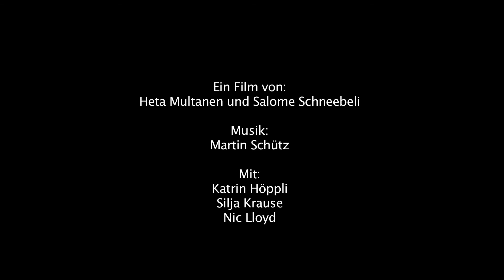Trailercollision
Collision Course. Von Heta Multanen und Salome Schneebeli.
Mit Nic Lloyd, Katrin Höppli, Silja Krause

Performer: Katrin Höppli, Nic Lloyd
Musik und Sounds: Martin Schütz
Schwinger: Daniel Reichlin, Patrick Burkhard, Tobias Burkhard, Yannik Roderer
16 Schwinger aus dem Zürcher Schwingkeller, während des Trainings gefilmt.
Kapelle: Corin Curschellas, Linard Nicolay, Annette Ringier und Peter Schmid